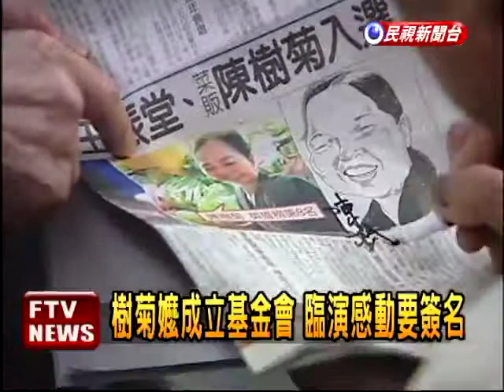樹菊嬤行善 獲頒一等文化獎章－民視新聞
【民視即時新聞】靠賣菜默默行善的陳樹菊阿嬤，21日獲頒一等文化獎章、沒唸多少書的阿嬤，首度到教育部很開心，聽到教育部為她成立基金會，阿嬤說，以前因為繳不出保證金，媽媽和弟弟不幸去世，所以最想要的就是醫療基金會，照顧更多人。